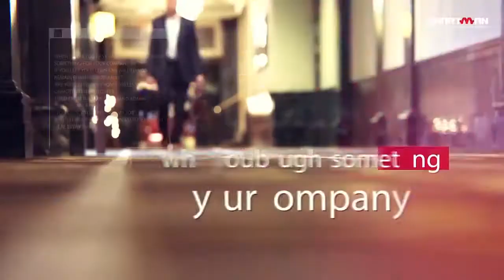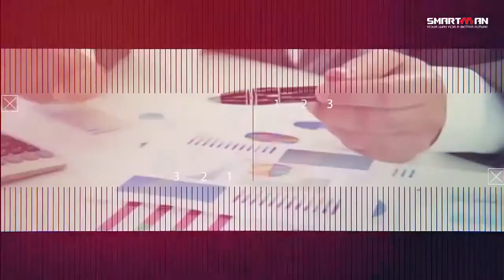Smartsman - promo video